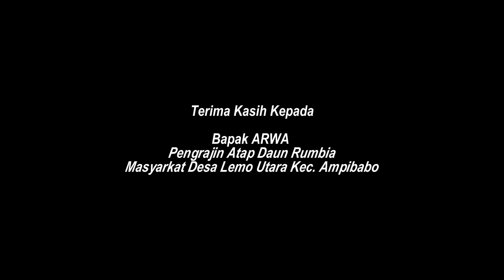DOKUMENTER ATAP DAUN SAGU (ATAP RUMBIA)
Bapak Arwa merupakan salah seorang tokoh pengrajin atap yang biasanya di sebut ata rumbia (atap sagu), bahan utama dari atap tersebut ialah daun sagu, dari usaha ynag telah lama beliau tekuni kali ini bapak arwa akan bercerita mengenai cara dan bahan apa saja yang dibutuhkan dalam membuat salah satu inovasi teknologi tradisional tersebut. selamat meyaksikan.